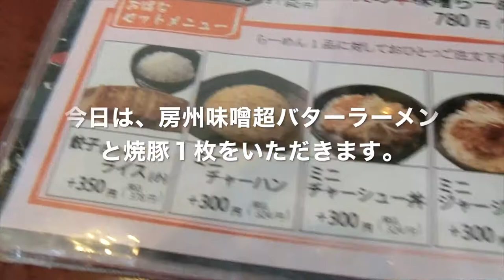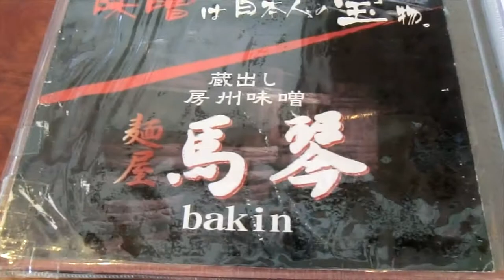味噌ラーメン専門店 馬琴 BAKIN （鴨川市）【飯動画】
30数年仕事で、各地に行くので美味しいお店を知っています。
これから少しずつ紹介して行きたいと思います。